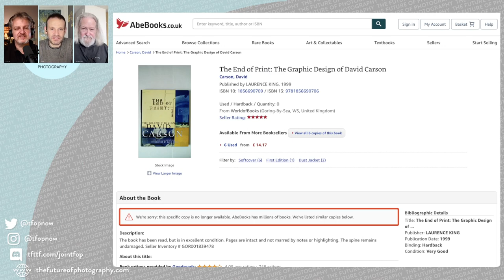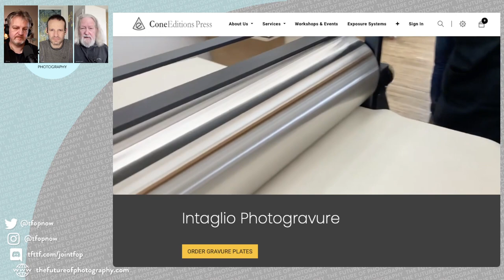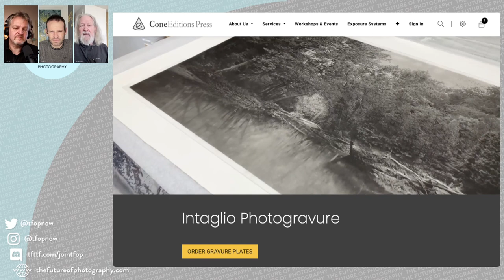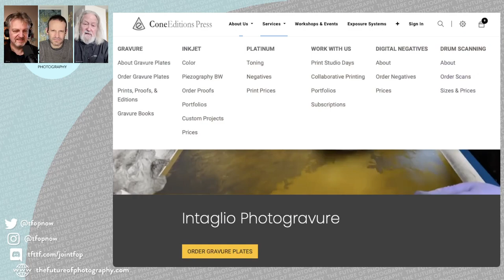254 DPReview is dead! Long live DPReview!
Devastating earthquake or storm in a teacup? Many of us have used and loved [DPReview.com] over the years and soon it will be shut down. As you might expect from TFOP, our conversation starts here by asking "what does it all mean?" and then ranges far and wide 😂.

But what happens to the enormously valuable resource that dpreview.com has created over the last 25 years? [It is reported] that the [Internet Archive] will host a backup to keep it available for us all. Here's hoping!

[The end of Print] by Lewis Blackwell about David Carson